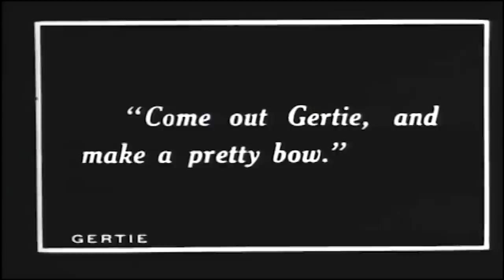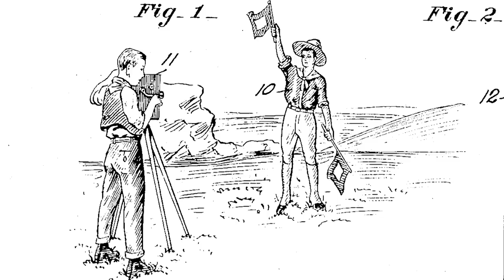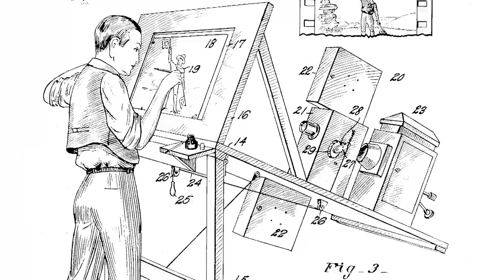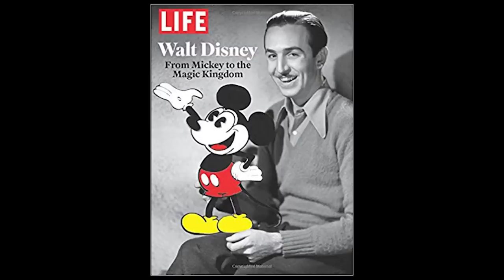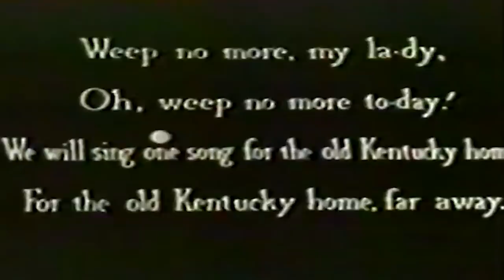De la guerra de los dibujos a Ghostemane - La Rotoscopia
En este video os hablaré de la guerra de los Dibujos animados de los años 30 que enfrento a la compañía de Max Fleischer contra la de Walt Disney. Cada uno aportó mejoras que transformaron el mundo de la animación y cada uno tenía un estilo redicalmente opuesto. Si quereis conocer más esta historia... Solo clicka